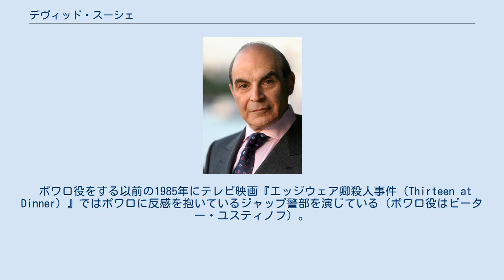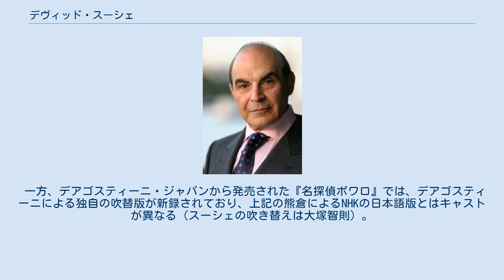デヴィッド・スーシェ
エルキュール・ポアロ
デヴィッド・スーシェ（Sir David Suchet [ˈsuːʃeɪ] SOO-shay、CBE、1946年5月2日 - ）は、イギリス・ロンドン出身の俳優。
LWTのテレビシリーズ『名探偵ポワロ』のエルキュール・ポワロ役でよく知られている。
 南アフリカ出身の婦人科医師ジャック・スーシェ（父親はユダヤ系リトアニア人移民）と、イギリス人の母パトリシア（父親はユダヤ系ロシア人）の間に生まれる。
兄のジョンはニュースキャスター。
 ロンドン音楽演劇学校で学び、1973年からロイヤル・シェイクスピア・カンパニーに参加。
『オセロ』や『テンペスト』、『ロミオとジュリエット』などに特に悪役として出演した。
その後、イギリスのテレビに出演するようになり、1989年から始まり2013年に完結した『名探偵ポワロ』のエルキュール・ポワロは当たり役となり、「原作に最も近いポワロ」と賞賛された。
ポワロの作品は全て読み、声色まで変え原作に忠実なポワロ像を描き出した。
 ポワロ役をする以前の1985年にテレビ映画『エッジウェア卿殺人事件（Thirteen at Dinner）』ではポワロに反感を抱いているジャップ警部を演じている（ポワロ役はピーター・ユスティノフ）。
 スーシェはポワロについて、「この上ない贈り物を授かった。まさに神からの贈り物だ」と語っているが、ジャップ警部を演じた時のことについては「私の演技は最低だった。できれば思い出したくない」と語っている。
 舞台でも活躍しており、何度かローレンス・オリヴィエ賞などにノミネートされている。
2000年には舞台版『アマデウス』でサリエリを演じ絶賛された。
 2002年、大英帝国勲章が授与された。
 ハリウッド映画では『エグゼクティブ・デシジョン』の凶悪なアラブのテロリスト役や、『バンク・ジョブ』の裏社会のボスなど悪役を演じることが多い。
 NHKおよびCSで放送される『名探偵ポワロ』とその関連番組の日本語版では熊倉一雄がスーシェの声を吹き替え、人気を博した。
熊倉とスーシェの声質は必ずしも似ているわけではないが、その独特の語り口はスーシェ同様日本におけるポワロのイメージとして定着するに至った。
熊倉の吹き替えはスーシェ本人からも「熊倉の声が最もポワロの声によく似合う」とお墨付きをもらっており、「魅力の半分以上は、日本語版の声（熊倉）である」とも評されるほど海外ドラマファンにとっては馴染み深い著名なものとなっている。
 一方、デアゴスティーニ・ジャパンから発売された『名探偵ポワロ』では、デアゴスティーニによる独自の吹替版が新録されており、上記の熊倉によるNHKの日本語版とはキャストが異なる（スーシェの吹き替えは大塚智則）。
 『ポワロ』以外の作品でスーシェの吹き替えを担当した声優は以下の通り。